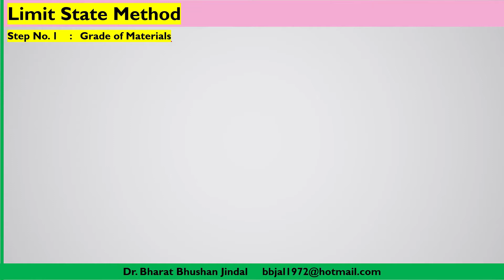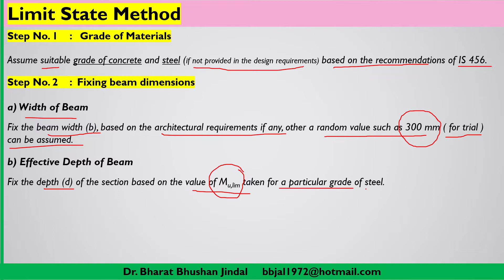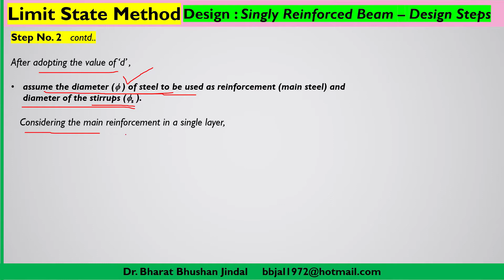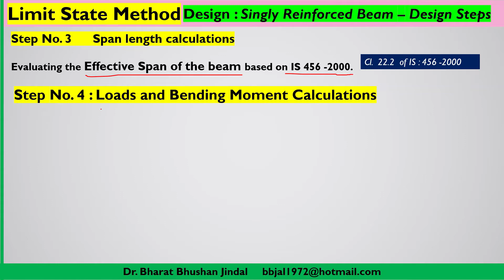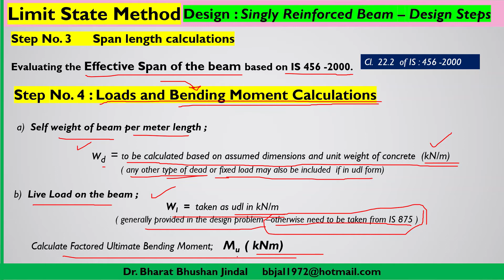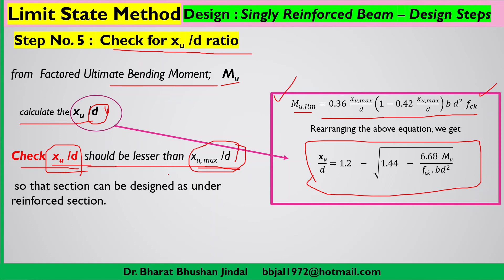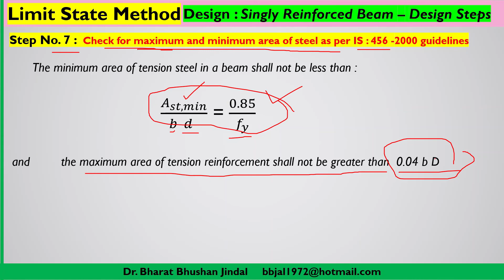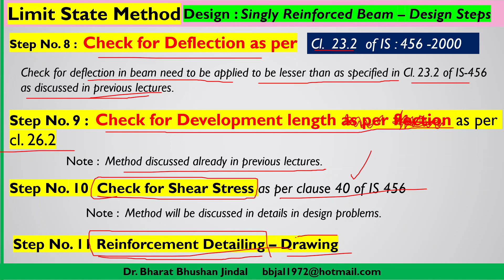Lecture 13 || Design Steps - singly reinforced beam || IS :456 -2000 || Civil Engg.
Design guidelines for Singly Reinforced RCC beam as per IS 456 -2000  based on Limit State Methodology.

Design _Steps_for_Singly_Reinforced_Beam_explained_as_per_#IS-456